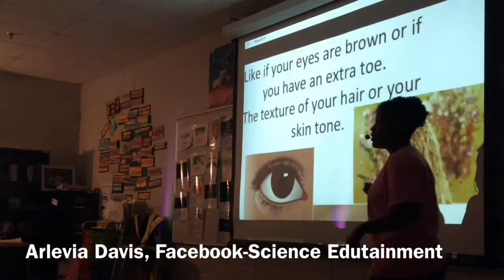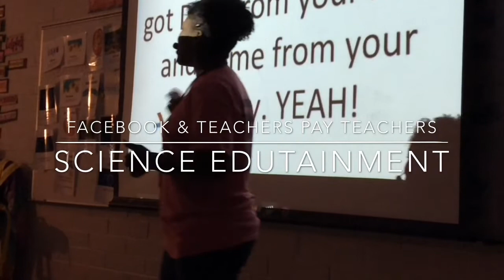Mrs. Davis "Spit Bars" about DNA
I like to keep biology fun and Informative.  I use songs all the time for recalling information and so we, me and my students can have a good time.